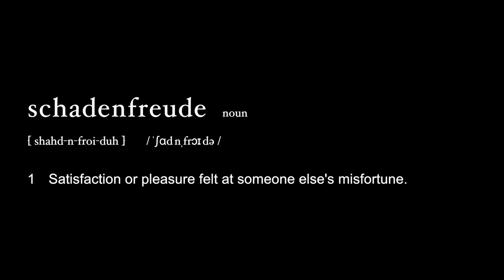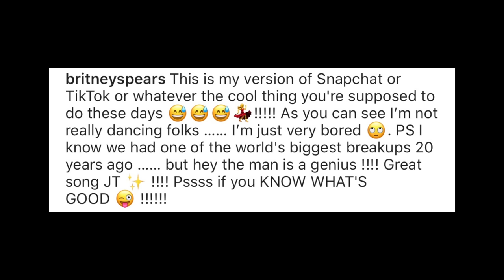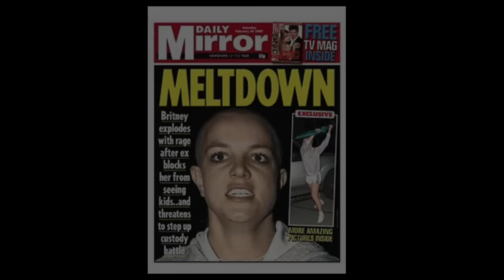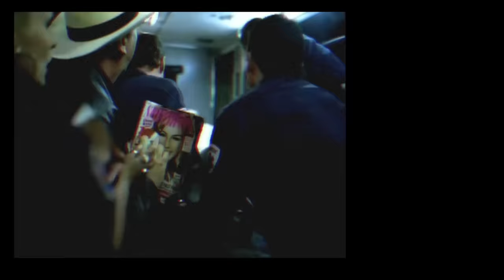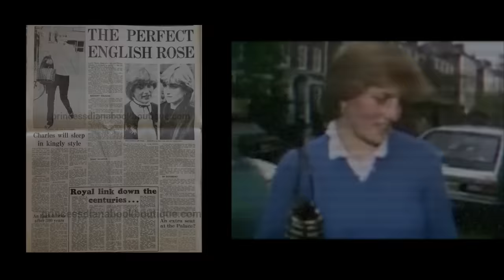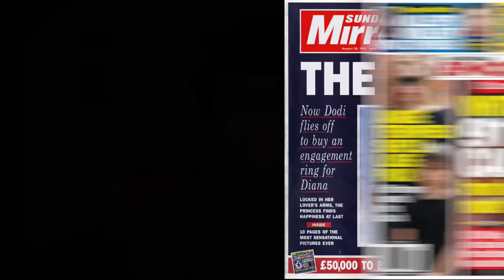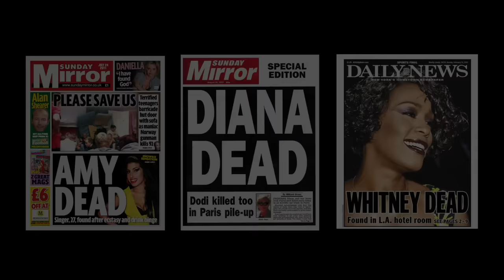Britney Spears - An Icon Ruined By Fame (Documentary)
Britney Spears is a pop icon whose struggles have been well documented over the years. I decided to take a deeper look into how we as a society responded to her very public breakdown and how we continue to respond to her alleged battles today.